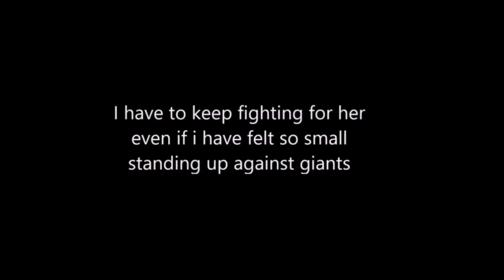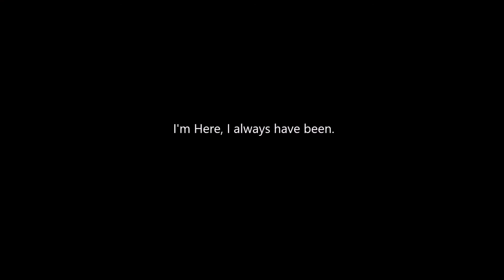Narlee Arrives & Stands / Music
almost everyone i dated, I had this boyfriend who legit would tell me to "TURN OFF THAT CRAP, THAT IS NOT MUSIC, Don't listen to it when you're around me.
His favortite band was " Nirvana "
Like, Over 16 years ago everyone i knew " as a kid " had this CD, by the time i was 24 years old
people were so sick of us all listening it. or the band at all. i still liked them but did not listen all too often.
 i WILL NOT BE ASHAMed to enjoy Lincon Park Music, a 2017 Intro for myself to clip apart from.